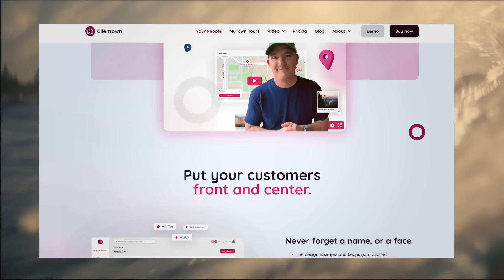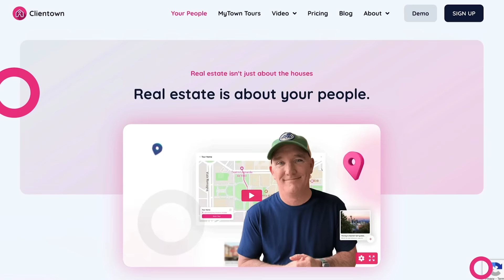Clientown CRM - A More Logical Real Estate CRM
Welcome to our insightful video, where we unveil the secrets of generating real estate leads using the powerful tool of Clientown CRM! 🏡🚀

This video is your essential guide to mastering lead generation in the real estate market. We focus on how Clientown, a cutting-edge real estate CRM, can be your key to unlocking a steady stream of high-quality leads. Perfect for both new and experienced realtors, this video is a goldmine of information for boosting your lead generation game.

🌟 What You'll Learn:

Strategies for generating real estate leads in today's market.
An in-depth look at Clientown CRM and its lead generation capabilities.
Practical tips for using Clientown to nurture and convert leads into clients.
Success stories from real estate professionals who've transformed their lead generation process with Clientown.
🔥 Why Real Estate CRM is Crucial for Lead Generation
In the competitive world of real estate, having an efficient CRM system is not just a luxury—it's a necessity. Clientown CRM offers bespoke tools that help you track and manage potential client interactions, ensuring no opportunity is missed.

👥 Engaging Potential Clients Effectively
Discover how Clientown’s tailored features for real estate professionals can help you connect with potential clients more effectively, from initial contact to deal closure.

📈 Analytics & Reporting for Lead Generation
Harness the power of data with Clientown CRM’s analytics features. We'll guide you through analyzing trends and patterns to refine your lead generation strategies.

💡 Proven Tips & Techniques
Get exclusive insights on optimizing your lead generation process using CRM. We'll cover everything from automating follow-ups to segmenting leads for targeted outreach.

📊 Staying Ahead in Real Estate
Learn how to leverage Clientown CRM for insights into market trends and client preferences, helping you to always stay one step ahead.

👋 Join Our Real Estate Community
Share your experiences and questions in the comments - let's build a community of thriving real estate professionals!

🔗 Useful Links:

Clientown CRM: [Your link to Clientown website]
Lead Generation Toolkit: [Link to a resource]